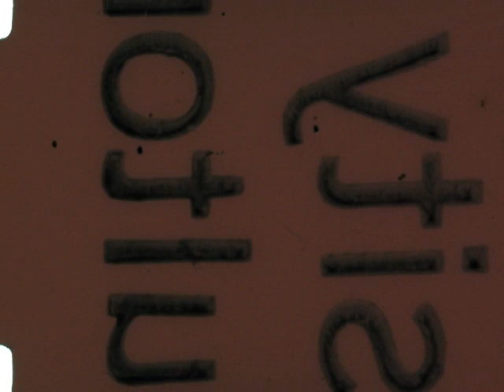Safety Belt for Susie (1962, sound)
Description: Uses anthropometric dummies and dolls to show what could happen to children not wearing safety belts in automobile collisions. Emphasizes that children, one-year-old and older, should wear safety belts.

From the Automobile Safety Series.

(Description from the NICEM Index to 16mm Educational Film - Vol. IV Eighth Edition)

Subjects: 1960s,Safety,Automobiles,Children,Science

Creator: Charles Cahill and Associates

Credits: Based on the research of University of California - UCLA Institute of Transportation and Traffic Engineering with the cooperation and assistance of U.S. Public Health Service.

Assistant Director; I.T.T.E: J.H. Mathewson. Research Engineer, UCLA: D.M. Severy. Director: Pat Shields.  Writer: Mac MacPherson; Cameraman: J.D. Mickelson.

Distributor: University of California Extension Media Center

Contributor: Prelinger Archives

Source Collection: Prelinger Archives

Geographical Location: USA; California; Santa Monica, California

Genre/Form: educational

Language: eng

Element: release print

Color: color

Film Soundtrack Type: optical

Edge Code: triangle circle

Frame Rate: 24 fps